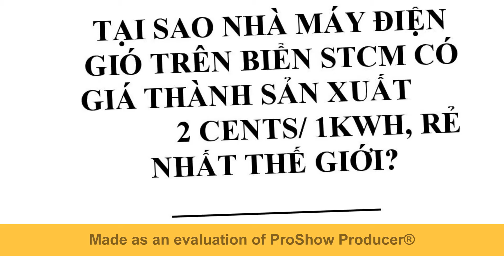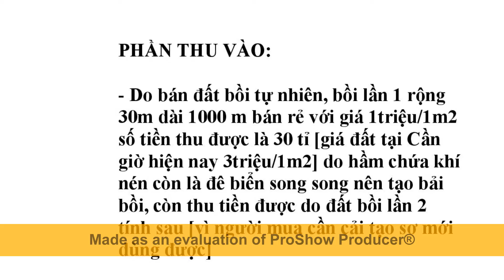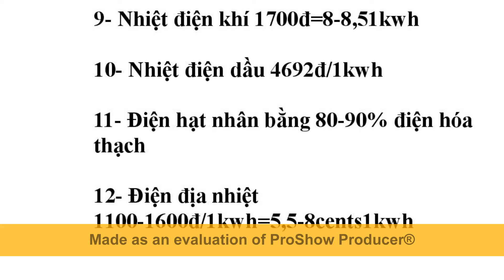Tại sao Nhà máy Điện Gió Trên Biển STCM sản xuất 2 cents/1kwh điện, rẻ hơn Thủy điện